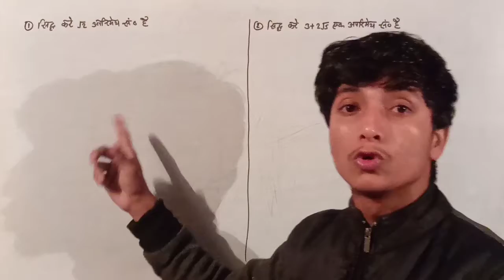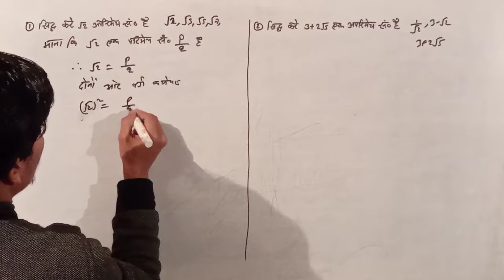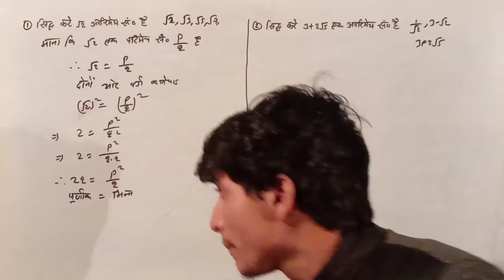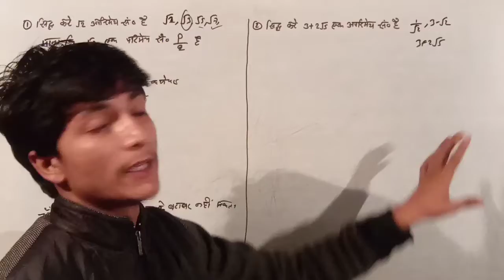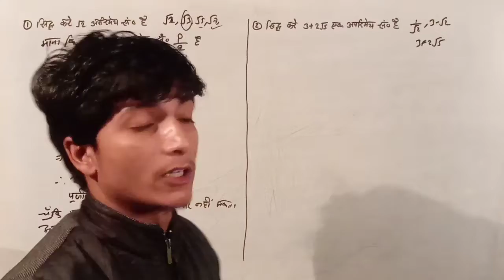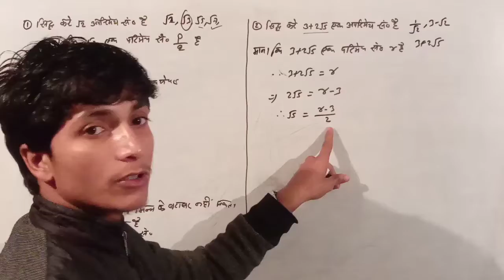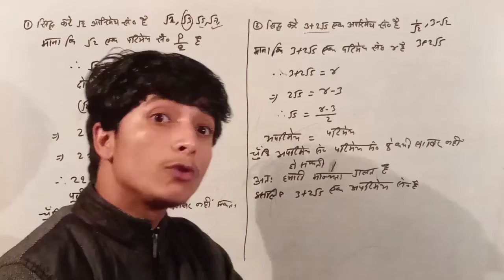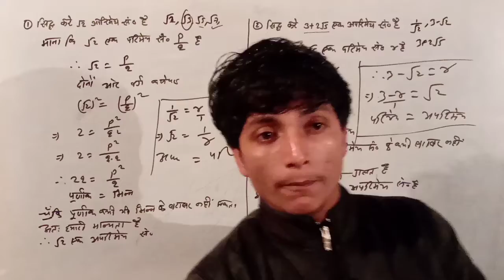👉Tricks👈Class:-10 महत्वपूर्ण प्रश्न-उत्तर | math tricks | jp super school by Sanjay sir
Class:-10 महत्वपूर्ण प्रश्न-उत्तर
Class:-10 Important Questions and Answers